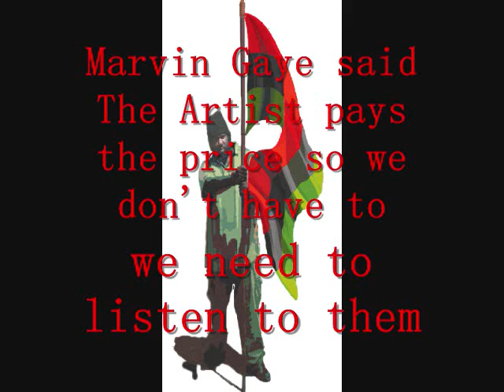The most powerful tool of my oppressor is the minds of my oppressors which is now in my hands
No change for the majority citizens and their children
scared of their government and to tell Obama the truth about Columbia Boone Callaway counties deprivations of rights. ACLU Attorney Dan Viets is liken to the cowardly Lion. NOI LIVECAST Thanks Min. Farrakhan